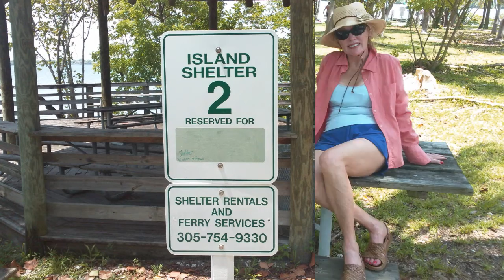Sailing July 2010